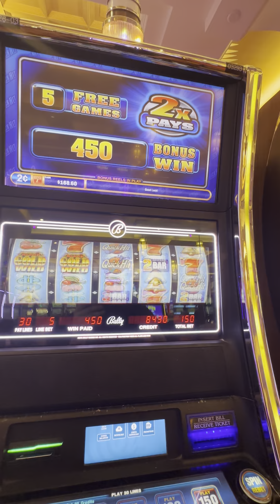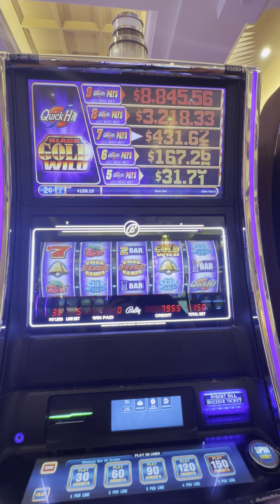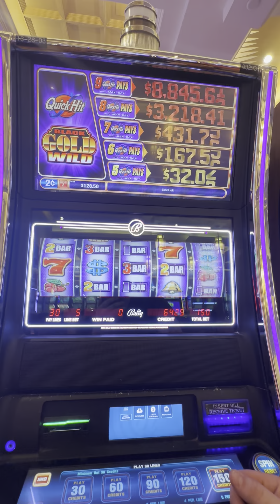March 15, 2023